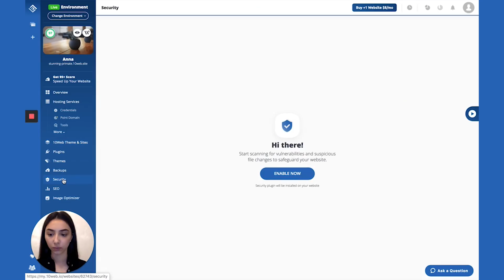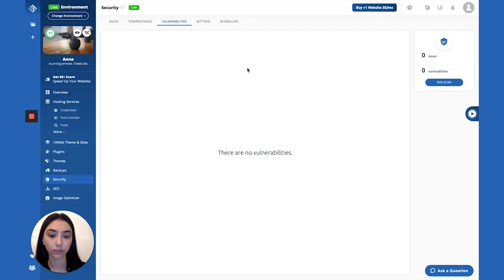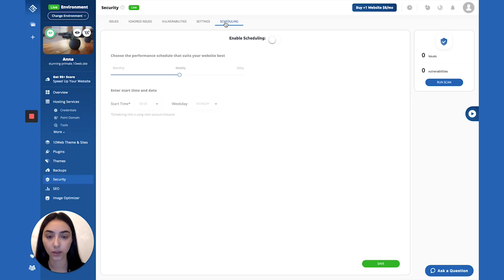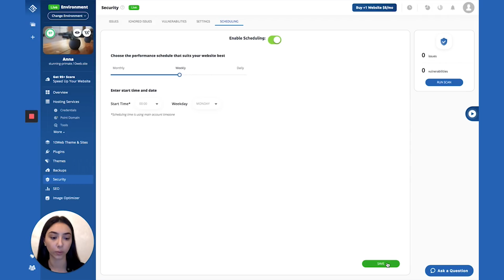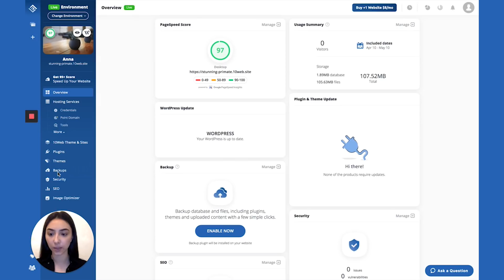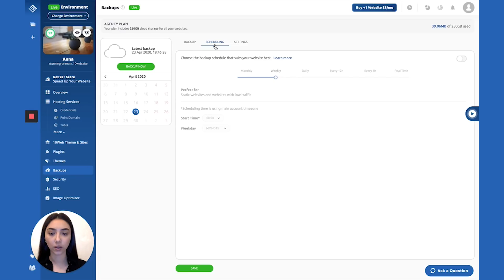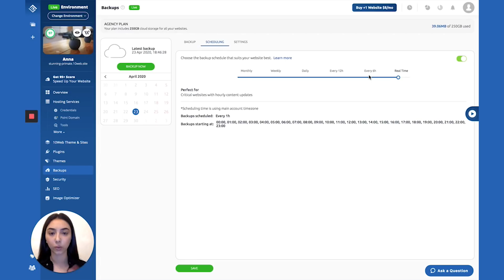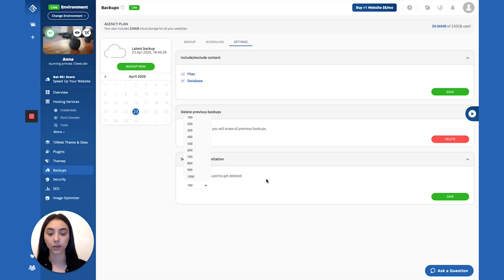10Web | Most secure and reliable WordPress Hosting 🔥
➡️Click the link below to test out 10Web's Automated WP Platform for free:

Looking for the most Secure and Reliable WordPress hosting provider for your domain?

Nowadays, every website owner should prioritize security and reliability when choosing a host. This is  the reason why, in this video we explore the most common security and reliability issues connected with WordPress hosting platforms and how 10Web solves them all for you!

Here are all the points that are covered in this video:

00:45 ✅Common security issues
01:57 ✅10Web’s implementation
06:23 ✅10Web’s security service
10:40 ✅Common reliability issues
13:15 ✅10Web’s implementation
14:04 ✅10Web’s backup service

The maintenance of security and reliability are ongoing processes. For that reason, 10Web has your back anytime needed to help tracking all the changes and restoring them.

⬇️In the comments below, share the security and backup issues your website has encountered recently, and our experienced team will be happy to help!